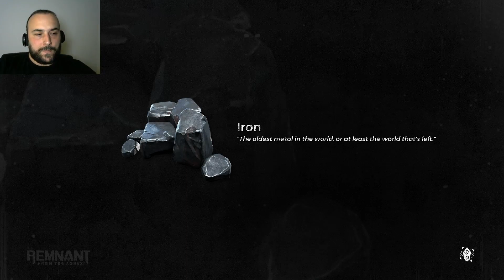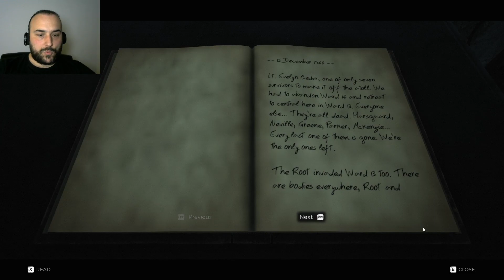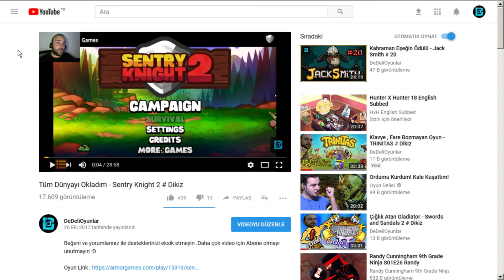GROOT İBLİSLERİNE BALTAYLA GİRDİM - REMNANT: FROM THE ASHES